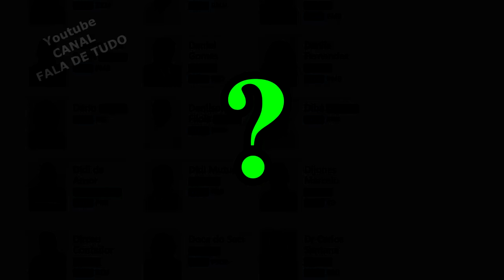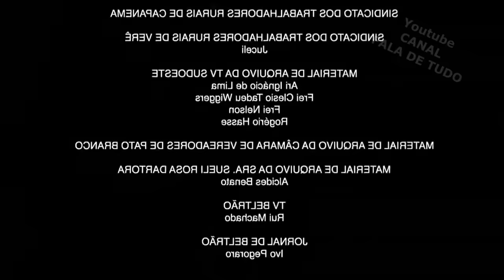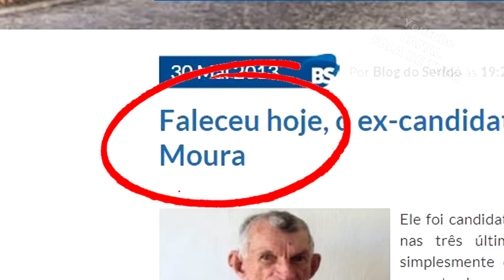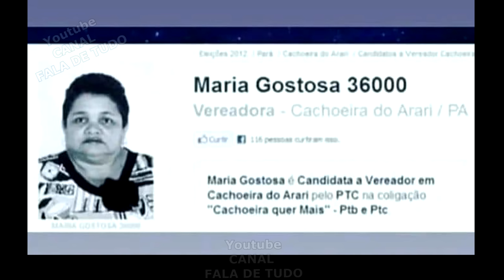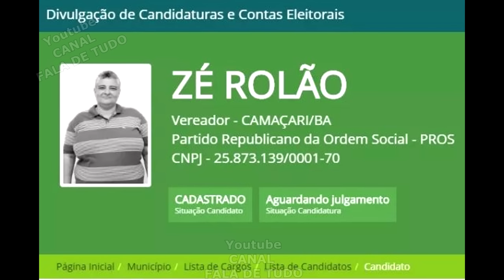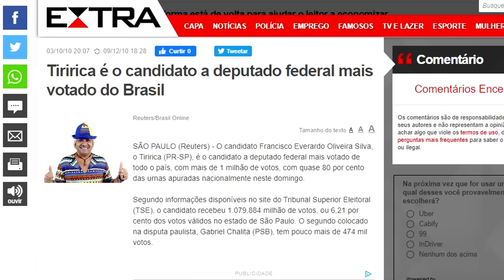🔴 Os Mais Engraçados e Bizarros Candidatos do Brasil! 2.0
Ajudem o canal a ficar vivo! Qualquer doação vai me encher de alegria! (e a barriga dos gatos =^..^=)
- SEJA MEMBRO!

- DOAÇÕES!